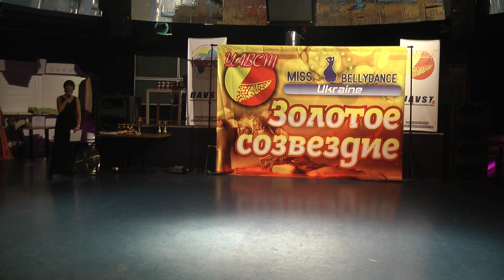Виктория Соловьева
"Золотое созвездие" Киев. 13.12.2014